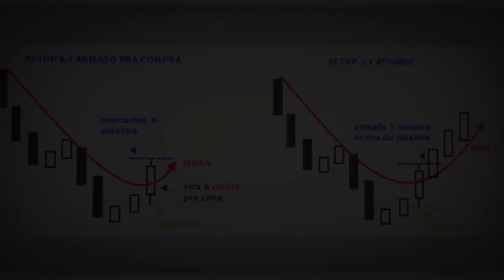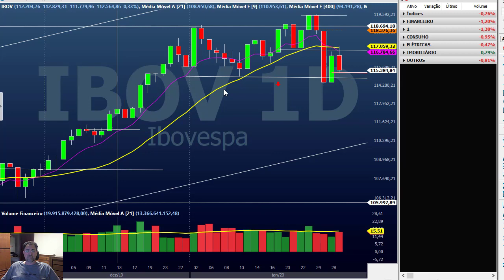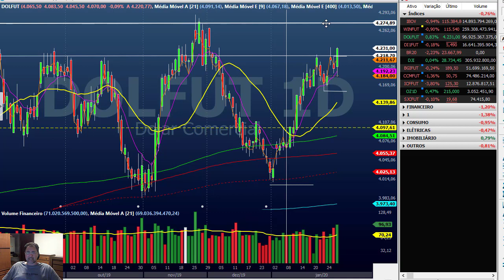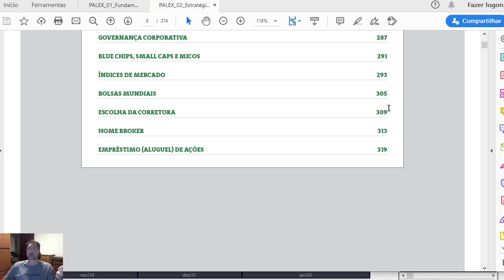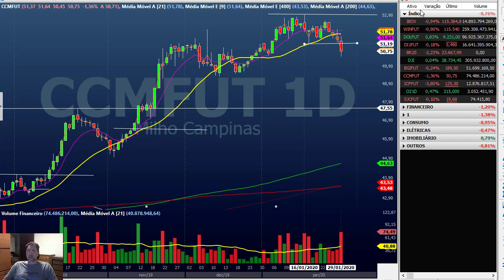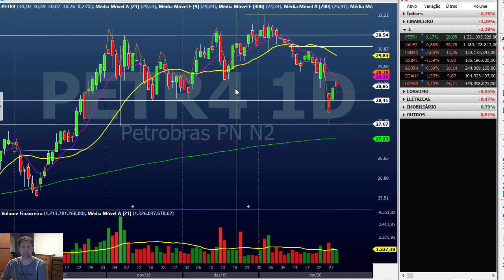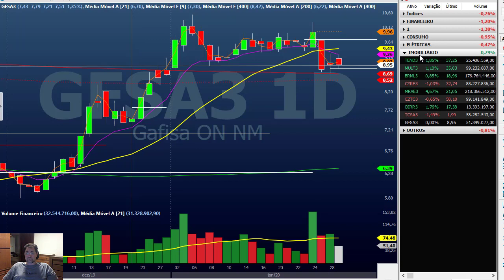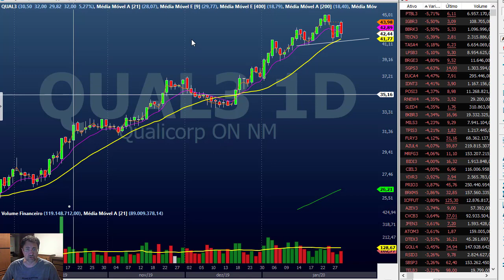Fechamento dia 29 de Janeiro de 2020